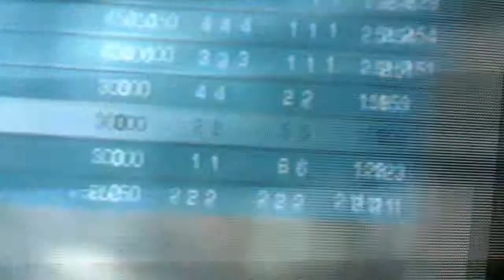August 2, 2017